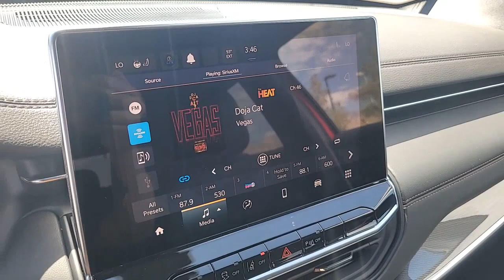2023 Jeep Compass Las Vegas, North Las Vegas, Henderson, Summerlin, Pahrump 00830787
Redline Pearlcoat New 2023 Jeep Compass Limited available in 6520 Centennial Center Blvd., Las Vegas, Nevada at Prestige CDJR. Servicing the Las Vegas, North Las Vegas, Henderson, Summerlin, Pahrump area.

Prestige CDJR
6520 Centennial Center Blvd

Redline Pearlcoat 2023 Jeep Compass Limited 4WD 8-Speed Automatic 2.0L I4 DOHC 4WD.brbrRecent Arrival! 24/32 City/Highway MPG Price includes the following incentives: $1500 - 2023 Jeep National Retail Consumer Cash (Type 1/B) 23CP1. Exp. 07/05/2023